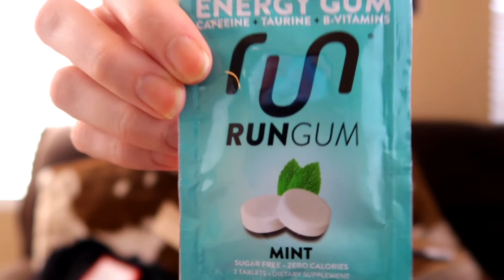Macrodieting Box 📦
$14.95